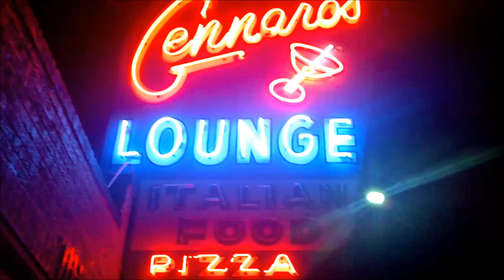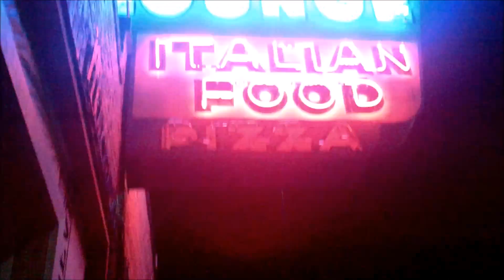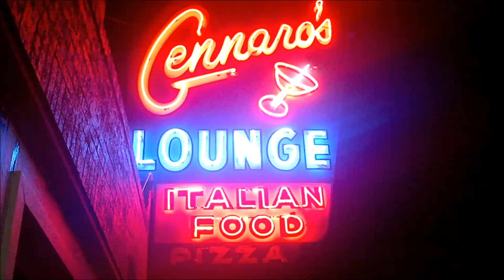RD Jones - Gennaro's Open Mic June 16, 2015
RD Jones
Mike Stobie
Glenn Feit
Brett Marlar
Randy Ricks